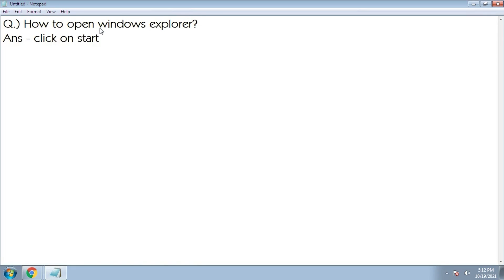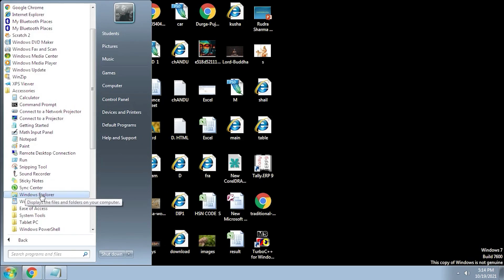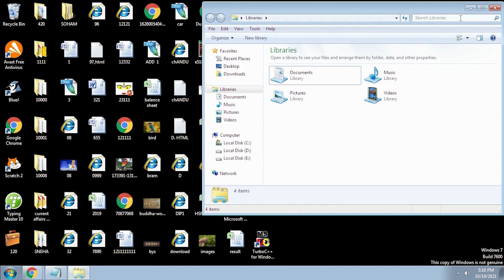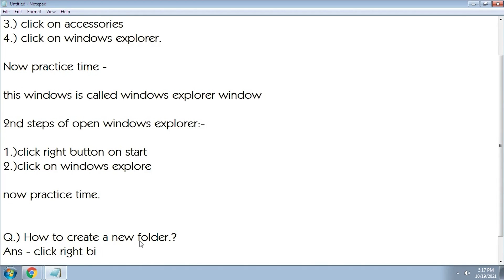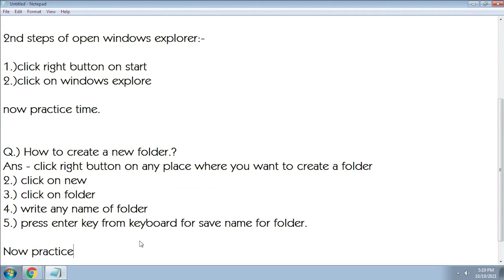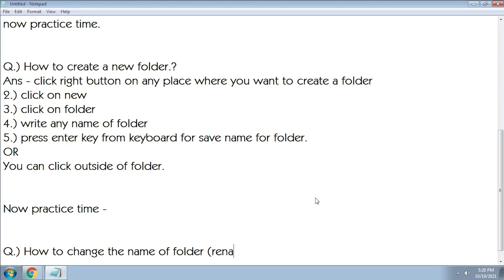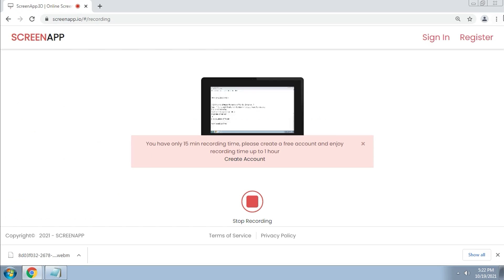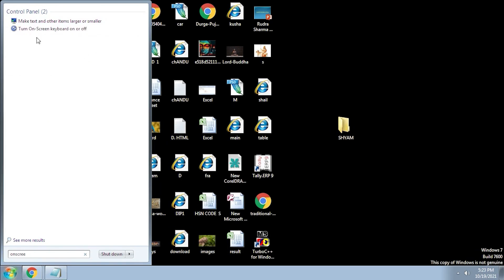How to make folder || Windows explorer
Rabi Rajak
make by own